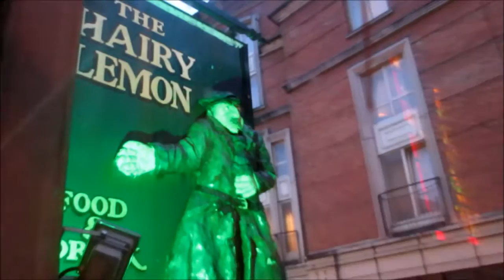I know that I shall meet my fate // Dublin Day 8